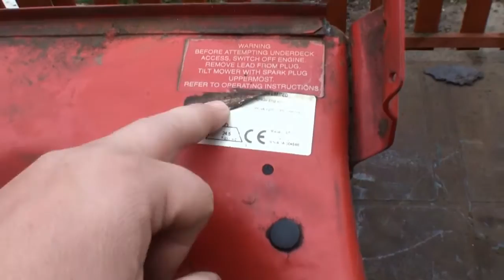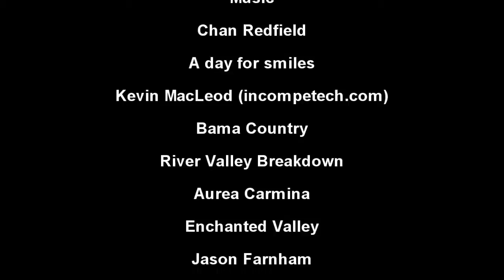Lawnmower Repairs: The Triple Lawnmower Challenge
Lawnmower Repairs: Hi, Martin Butler from Woodhall Spa here. We have been buying more lawnmowers and we need to get some out. Gary has a week off work so we try and get 3 lawnmowers ready for sale with a total strip down. We also check on the polytunnel and the raised bed for growth.